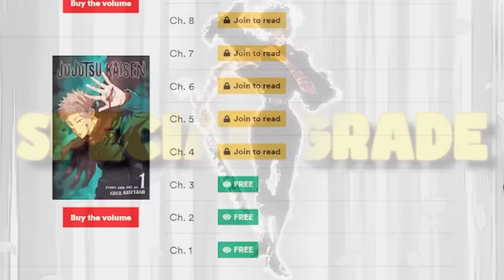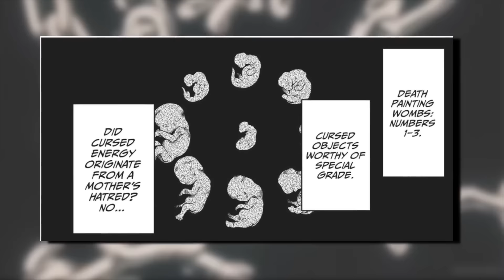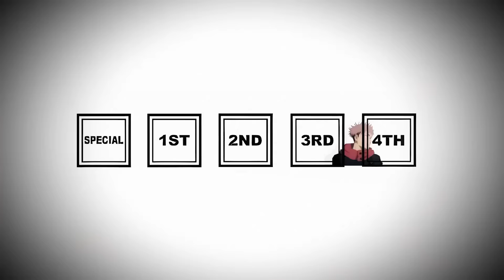Yuji Itadori is DEMON GOD Like Sukuna!All NEW Curse Powers& Memory Manipulation Explained in Hindi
Jujutsu Kaisen recently revealed that Yuji Itadori has finally acquired SUKUNA'S POWERS but...how was he able to Swap souls to begin with? And how was he physically stronger than even Maki Zenin with Heavenly Restriction? Well we're here to break down All of Yuji Itadori's insane powers that make him the STRONGEST sorcerer in JJK history.